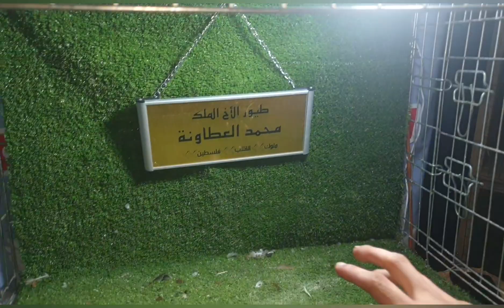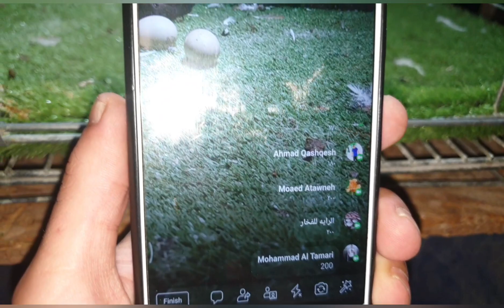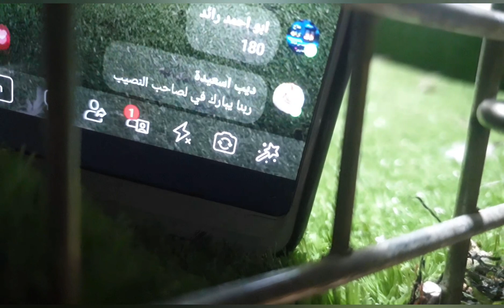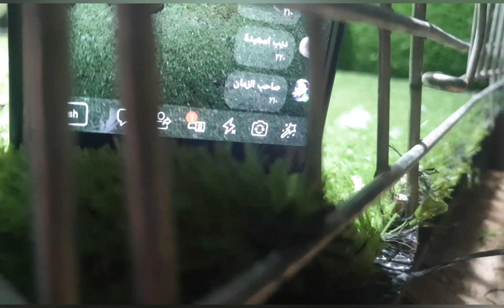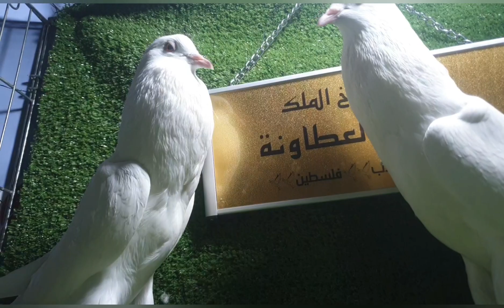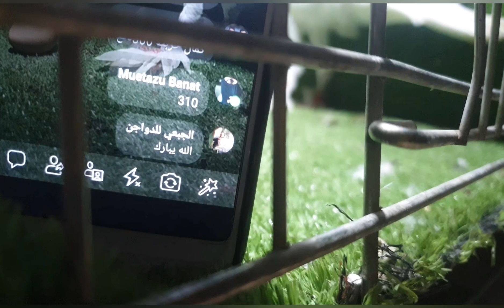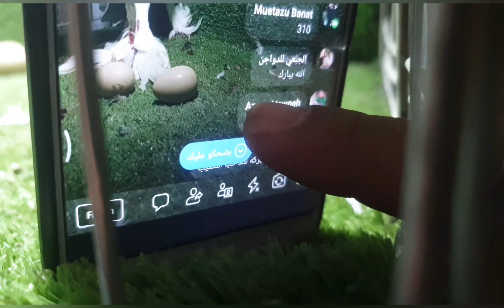حمام قلاب مزاد بيع وشراء عالي المستوى في فلسطين مع معتز مطور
السلام عليكم ورحمه الله وبركاته تحيه مقدسيه من القدس لا تنسوا دعم القناه التواصل مع محمد عطاونه الرقم بالاسفل